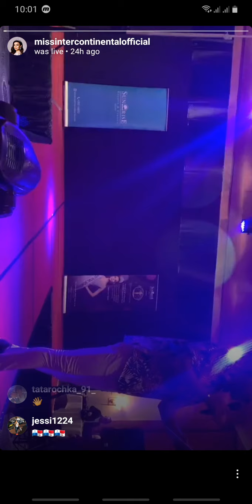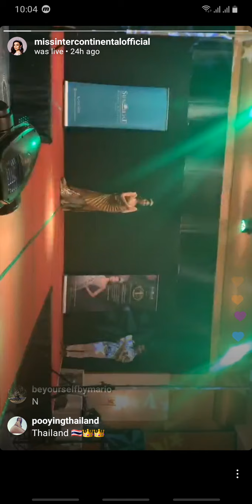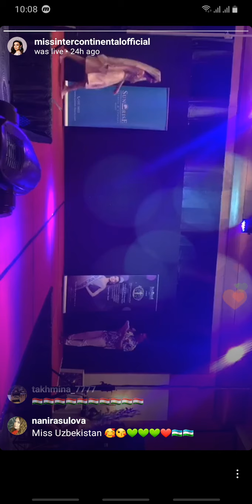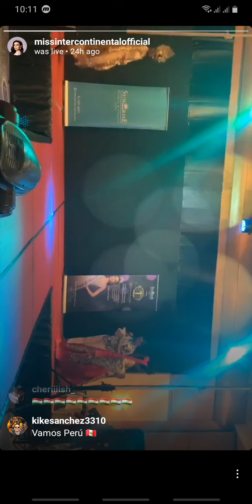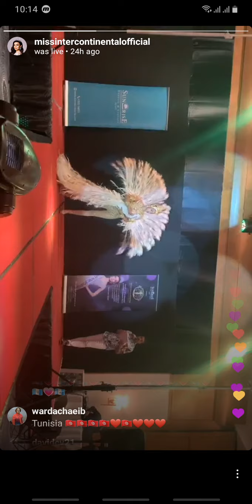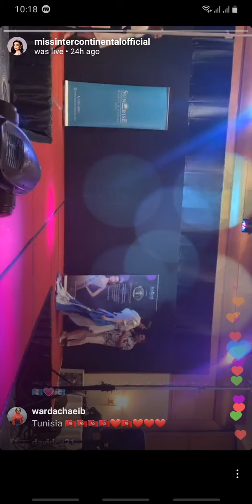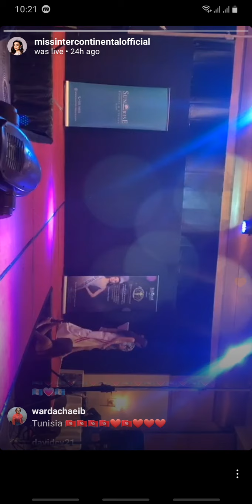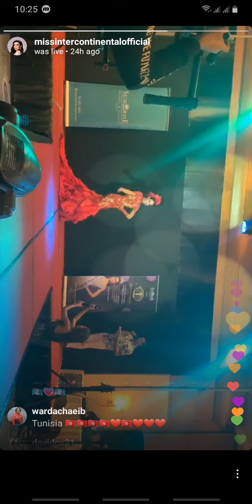MissIntercontinental2019 national costume insta live.